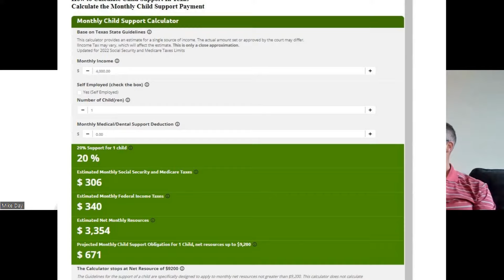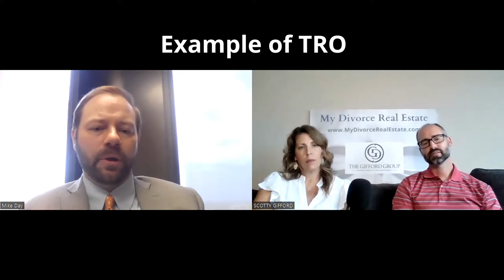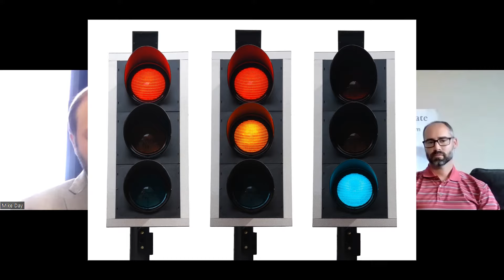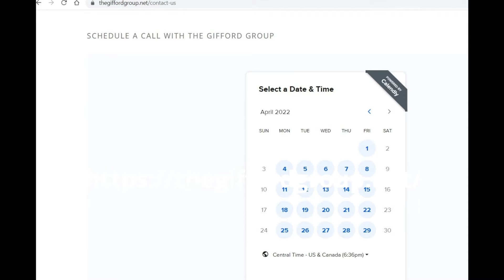Essential Questions For Your Divorce Lawyer: Be Prepared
We interview Mike Day, a certified family law attorney, about what to expect during an initial consultation with a divorce attorney. They discuss the different issues that may arise in a divorce case, such as child custody, division of assets, and child support.
Mike explains the importance of considering the best interests of the children and how to navigate the temporary orders process. He also provides insights into the role of mediation and the potential impact of infidelity on a divorce case.

If you're going through a divorce or contemplating one, it's crucial to be well-prepared for your initial meeting with a divorce lawyer. This video will provide a comprehensive guide on the essential questions you should ask during this crucial consultation.

Timestamps
0:00:36 Mike Day, a certified family law attorney here in the Houston area
0:01:18 What is going to happen when I go meet with an attorney
0:02:13 Discussion on different types of divorce cases and considerations
0:03:07 Advice for Stay at home mom during divorce
0:05:27 Never been through a divorce
0:05:40 Serving papers during Divorce
0:06:17 First Steps in the Divorce Process
0:06:37 Overview of temporary orders and maintaining the status quo
0:08:51 File a petition
0:09:44 The primary residence of the children
0:10:59 What If cannot reach an agreement at mediation?
0:12:37 Cross examination During Trial
0:13:41 Coach me before mediation?
0:14:46 Scary Terms During Divorce
0:15:55 High-conflict divorce cases
0:16:45 Special needs cases
0:17:20 Addressing college expenses and 529 plans in Divorce Settlements
0:17:46 Preparing for a Divorce Intake
0:18:41 Meeting clients where they are emotionally and psychologically
0:20:34 Conversation about expectations During the Divorce Process
0:21:28 Temporary orders during Divorce
0:24:14 Amber's Personal Divorce Story
0:25:40 Mike Day's Divorce Tips
0:26:11 Narcissistic abuse
0:28:10 What about cheating During a Divorce?
0:30:07 What are unrealistic expectations During Divorce?
0:30:49 Trauma During Divorce
0:32:43 Real talk about Divorce
0:34:03 Sign of a good mediation

Key Takeaways:
Divorce cases vary depending on the specific issues involved, such as child custody, division of assets, and financial considerations.

It is important to prioritize the best interests of the children when going through a divorce and to consider their well-being throughout the process.

Temporary orders are put in place to maintain the status quo and ensure stability for both parties until the divorce is finalized.

The court generally presumes that both parents will have meaningful time with the children unless there are issues of substance abuse or violence.

Infidelity may not have a significant impact on the outcome of a divorce case unless it involves substantial financial expenditures or poses a risk to the children.

What does the first meeting with a family law attorney look like?
 Question a divorce lawyer will ask you, Be ready to answer.
We discuss what it looks like to first meet with an attorney and what topics are covered.

"Divorce can be overwhelming, but understanding the intake process can help ease your fears. Join us as we discuss what to expect when meeting with an attorney for the first time."

Mike Day is a certified family law attorney based in Houston, Texas. He has been practicing family law since 2008 and is board-certified in family law by the Texas Board of Legal Specialization. Prior to practicing family law, Mike worked as a small-town prosecutor and handled civil litigation in Austin.

Apply today to find out if keeping the house is an option after divorce.
SCOTTY GIFFORD NMLS ID # 2357310
MIMUTUAL  NMLS # 12901

If you need help Selling the home Every Client's future is important to the Gifford Group.

Let Us Help you with "Opening Doors to New Beginnings".

We have Houston Real Estate Covered!

The Gifford Group Services all of the Greater Houston Metroplex.

Follow The Gifford Group
Divorce Support is Our Mission. Assisting divorcing couples in making informed real estate decisions while preserving future homeownership